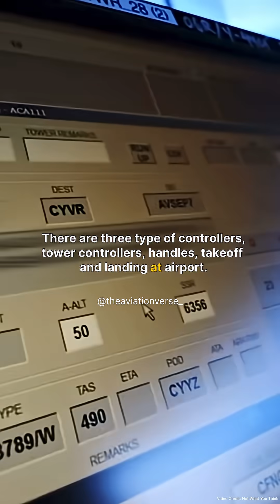✈️ What is ATC (Air Traffic Control)?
✈️ What is ATC and why is it so important in aviation?

It’s not just the pilot keeping your flight safe — there’s an entire team on the ground making sure every plane moves smoothly and safely.
From takeoff to cruising altitude to landing — Air Traffic Control (ATC) guides the sky with precision. 🛫🗺️

🎧 They use radar, radio, and coordination skills to manage:
 • Takeoffs and landings (Tower ATC)
 • Departures and approaches (Radar Control)
 • High-altitude flight paths (Center ATC)

Without them? The skies would be chaos.
🔥 This is the invisible system keeping aviation alive.

💬 Drop a “🛫” if you learned something new.
👨‍✈️ Follow @theaviationverse_ for more aviation facts and student life insights!